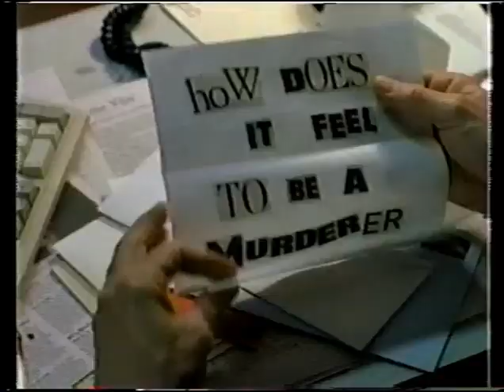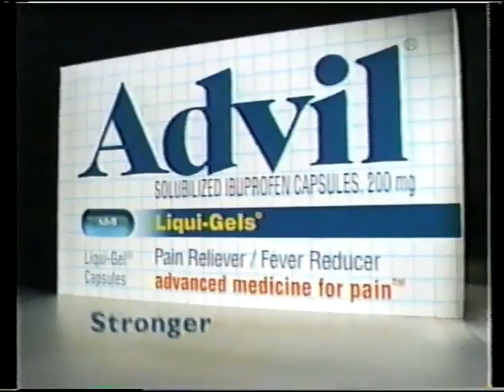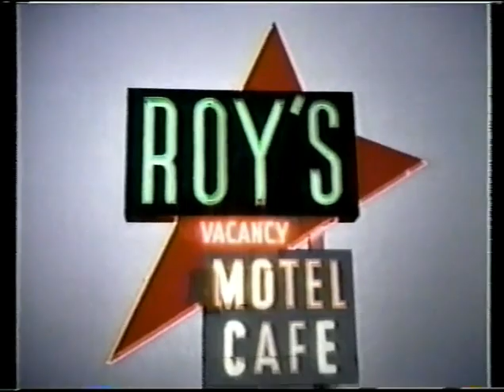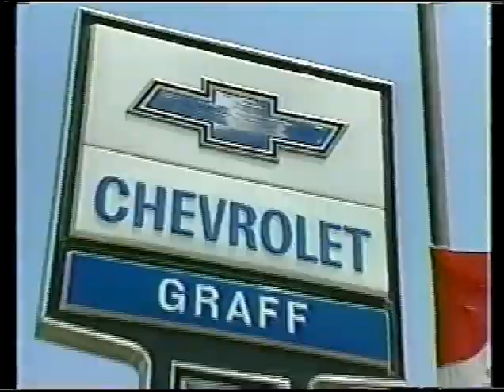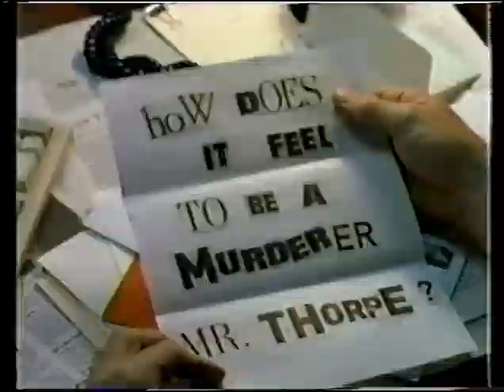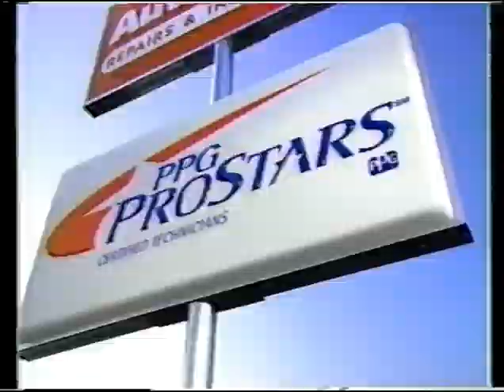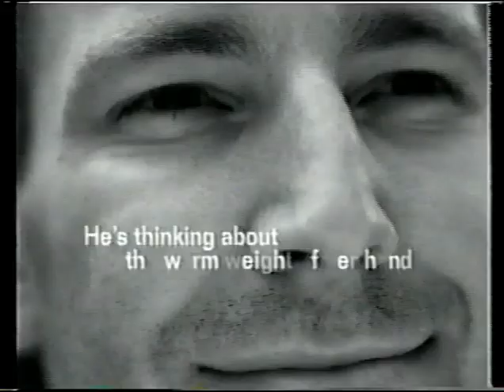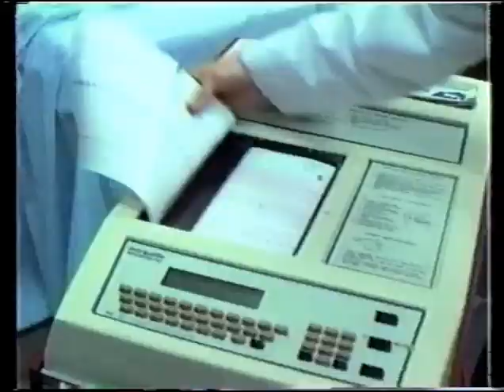TNT Network Commercials September 6 1999 Pt 1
A batch of commercials from the TNT Network September 6 1999.
I believe these to be from an airing of Crusade. Part 1 of 3